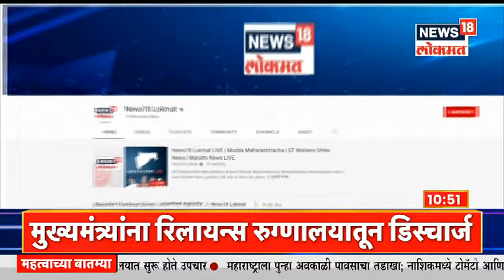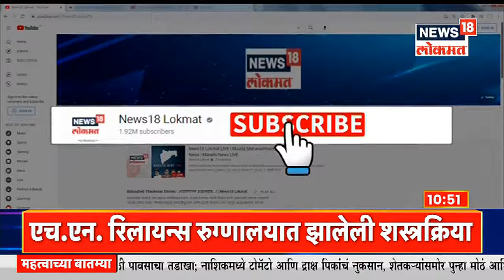Mudda Maharashtracha @10AM | सेना- भाजपमध्ये पुन्हा जुंपली | CM उद्धव ठाकरे आज घरी परतणार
पश्चिम बंगालच्या मुख्यमंत्री ममता बॅनर्जी (West Bengal Chief Minister Mamata Banerjee) दोन दिवसांच्या मुंबई (Mumbai) दौऱ्यावर होत्या. मात्र या दौऱ्यावरुन राजकीय आरोप- प्रत्यारोप सुरु झालेत. बुधवारी महाराष्ट्रातील सत्ताधारी शिवसेना पश्चिम बंगालमध्ये काही गुंतवणूक वळवण्यात मुख्यमंत्री ममता बॅनर्जी यांना मदत करत असल्याची शंका भारतीय जनता पक्षाने (Bharatiya Janata Party) व्यक्त केली. त्यावर शिवसेना नेते संजय राऊत (Shiv Sena leader Sanjay Raut) यांनी प्रत्त्युतर दिलं आहे.